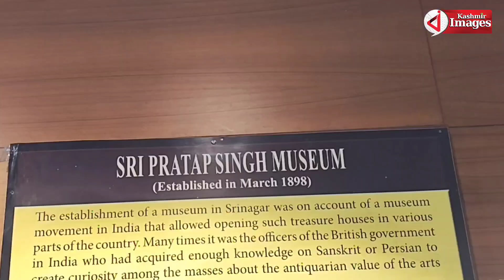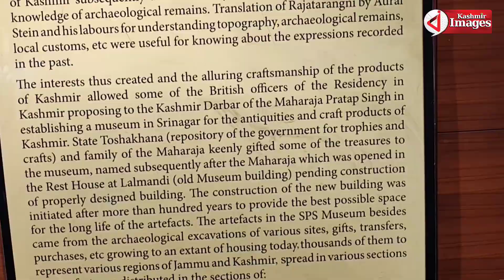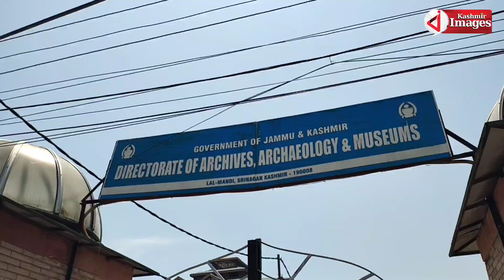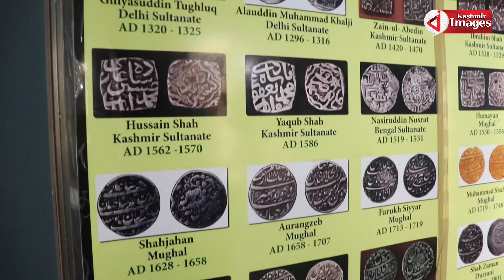The Department of Culture, in collaboration with the Archaeological Survey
The Department of Culture, in collaboration with the Archaeological Survey of India, celebrated International Museum Day

Report By TaHa wani